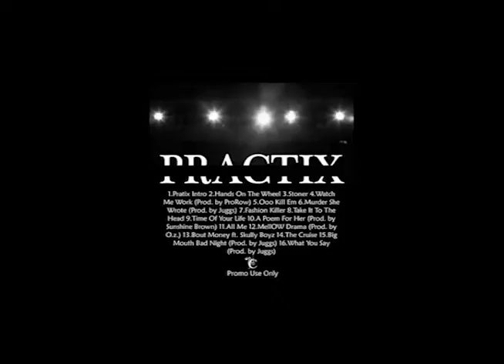Kill em (Practix)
From "Practix" The second mixtape released by Blezs in 2015 containing both freestyles and original material.